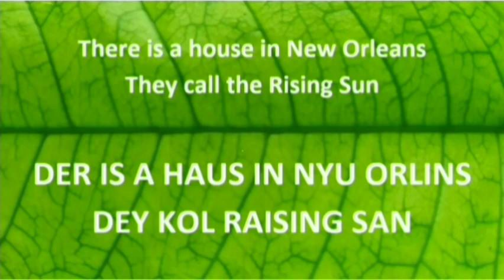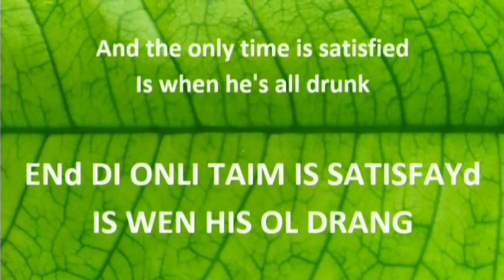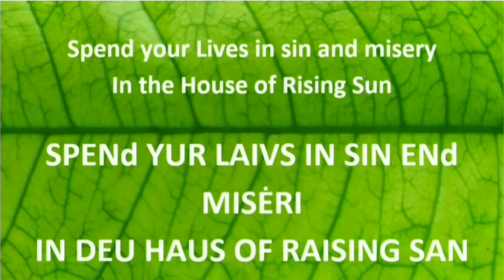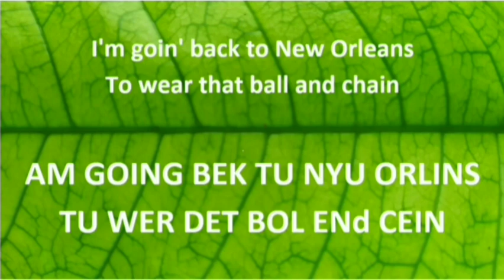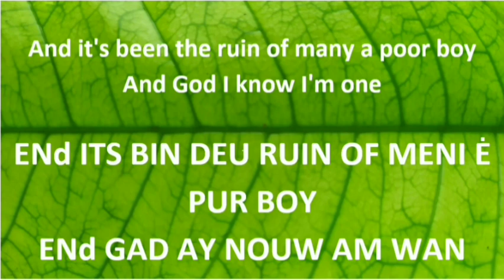HOUSE OF THE RISING SUN : The Animals - Lirik Asli & Cara Pengucapannya